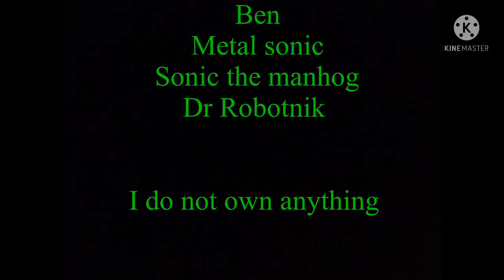Revenge of dinocoull (ending, end credits and post credits scene)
The battle is over.. even Robotnik died, but Cosmic and Natasha were waiting for the wolf so they go to their home (which it’s cosmic’s house.) and new visitors in woah town as well...

(Also this isn’t a hate movie on dinocoull.)